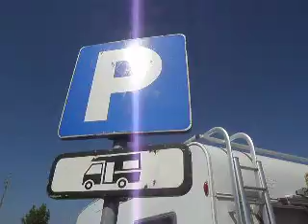Área de Serviço de Abrantes A23